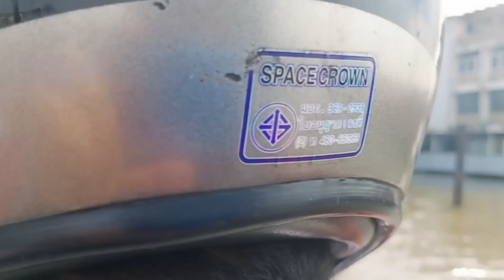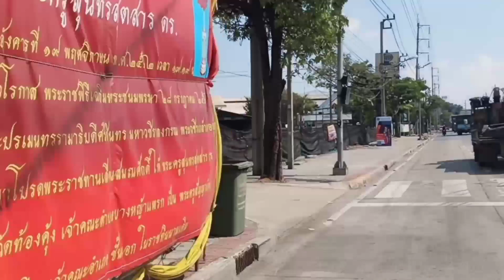เอามอไซค์ขึ้นแพข้ามฟากพระประแดง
แพข้ามฟากสำโรง-พระประแดง, แพข้ามแม่น้ำเจ้าพระยา, แพข้ามฟากพระประแดง , เอามอไซค์ขึ้นแพข้ามฟากพระประแดง,